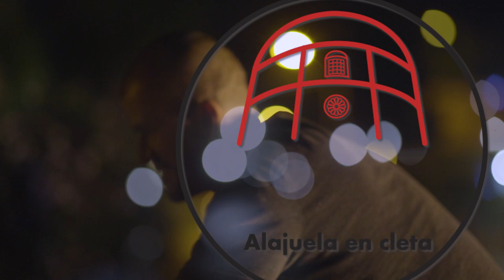Cleteada Nocturna Alajuela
El sábado 20 de octubre de 2018, decidimos celebrar nuestras Cleteadas Nocturas por Alajuela, con tradiciones y música.
¡Apropiémonos de nuestra ciudad!